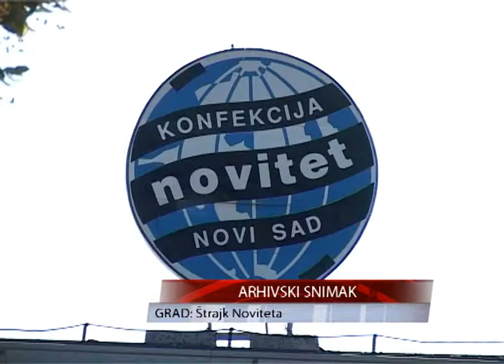TV KANAL 9, NOVI SAD, NOVITETOV NOVI PROTEST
Radnici Noviteta najavili su novi protest u šetnji do zgrade vlade Vojvodine za sredu.